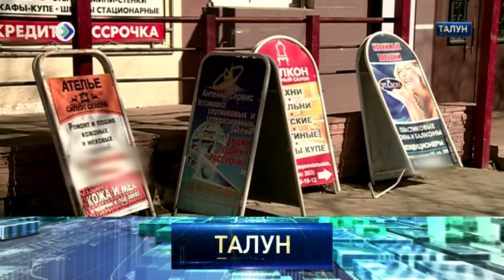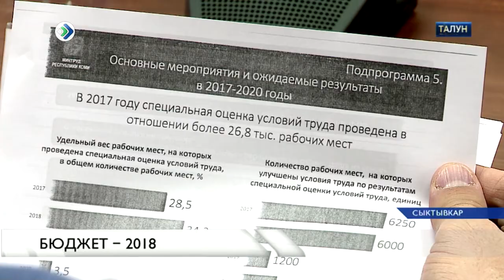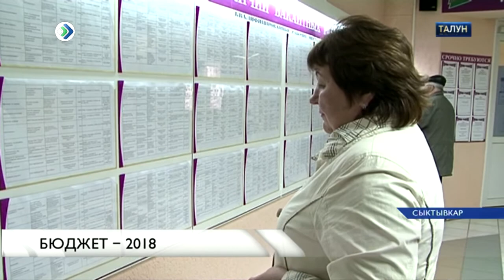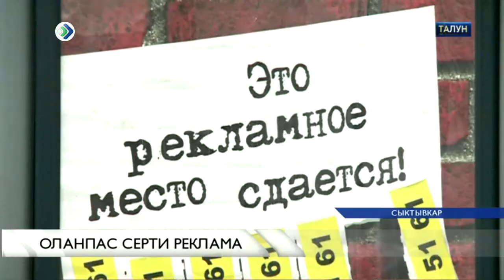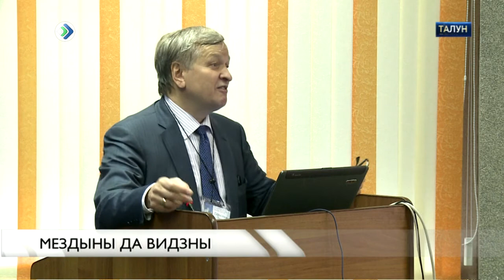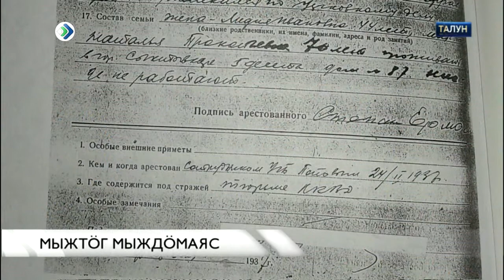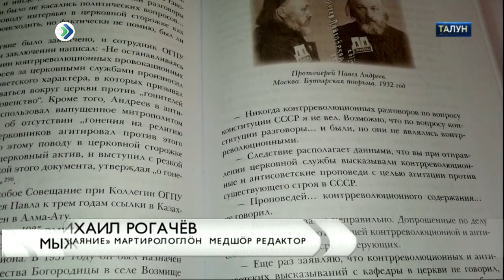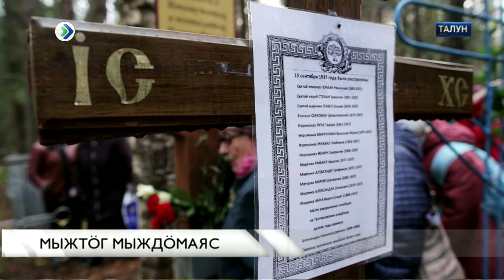Талун. 17 октября 2017